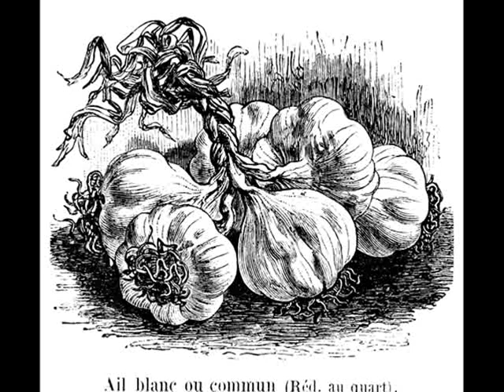AIL : LES 8 BIENFAITS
Antiseptique, anti-inflammatoire, anticholestérol, antioxydant, antiallergique et même... aphrodisiaque  : l'ail aurait de nombreuses vertus. Utilisé voici plus de 5.000 ans dans les steppes d'Asie centrale, l'ail servait d'antipoison dans la Rome antique. Depuis, son succès ne s'est jamais démenti.
Les multiples bienfaits de l'ail.

1.Il prévient des cancers.
Plusieurs études indiquent un effet positif de la consommation d'ail sur la prévention de certains cancers. Elle réduirait les risques de cancer de l'estomac, de la gorge, de l’œsophage, du côlon et de l'ovaire. De plus, l'ail augmente le taux de combativité du système immunitaire et aide le corps à combattre plus efficacement les cellules cancéreuses.
2.Bon pour le cœur .
L'ail permettrait de réguler le taux de cholestérol en luttant contre ce que l'on appelle « le mauvais cholestérol », qui augmente le risque de maladies cardiovasculaires. C'est donc un allié indirect du cœur ! De plus, il accroît la fluidité du sang, ce qui réduit la formation de caillots susceptibles de boucher les veines et les artères.
3.Bon pour la ligne .
Pauvre en calories et riche en potassium, en calcium et envitamine A et C, l'ail lutte contre le mauvais cholestérol et favorise l'élimination urinaire. Il stimule également le métabolisme et permet de brûler des calories. De plus, la consommation d'ail donne au cerveau des signaux de satiété quand vous le manger. L'ail est donc votre allié minceur !
Mais si vous désirez l'utiliser dans vos régimes, comme toujours, consommez-le avec modération. Incluez-le dans vos habitudes alimentaires plutôt que de vous forcer à l'ingérer. L'ail peut entraîner des problèmes d'indigestion, des diarrhées et une mauvaise haleine.
4.Contre les verrues.
Non, votre grand-mère ne vous a pas menti : l'ail serait bel et bien efficace contre les verrues. Pour les faire disparaître, il suffit de frotter tout doucement votre verrue avec une gousse d'ail. Attention toutefois à bien protéger la peau autour de la verrue pour qu'elle ne soit pas brûlée. Un remède à répéter jusqu'à la disparition totale de la verrue.
5.Contre l'acné .
Toujours selon nos très chères grands-mères, appliquer une gousse d'ail directement sur nos boutons d'acné pourrait faire des miracles. Les vertus antiseptiques et antibactériennes de l'ail permettraient d'éviter les inflammations de la peau.
6.Pour de beaux cheveux .
Riche en allicine, l'ail lutte contre les pellicules et la chute des cheveux.
7.Pour de beaux ongles .
Pour redonner de l'éclat à vos ongles ternes ou abîmés, frotter les délicatement avec de l'ail. Celui-ci les fortifie et aide à la repousse.
8.anti-allergène .
L'ail serait un anti-allergène. Il diminue de plus de 90 % la réponse cellulaire après exposition à un allergène.
Par ailleurs, l'ail contient plus de calcium que le lait. Pour info, dans 100g de lait on trouve environ 125 mg de calcium. Dans 100g d'ail, on trouve 181 mg de calcium. C'est également une source de sélénium (oligo-élément dont le corps a besoin en petites quantités et que l'on ne trouve que dans la nourriture.)» Dernière chose, l'ail remplace efficacement les antibiotiques. Il augmente le niveau d'antioxydant dans le corps.